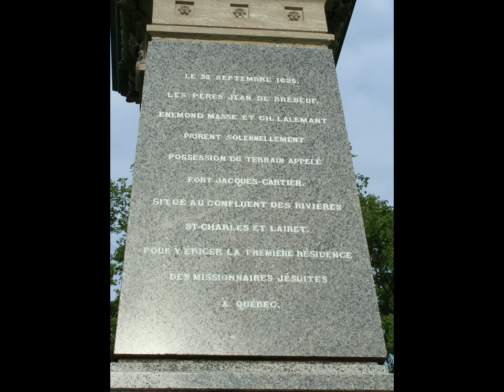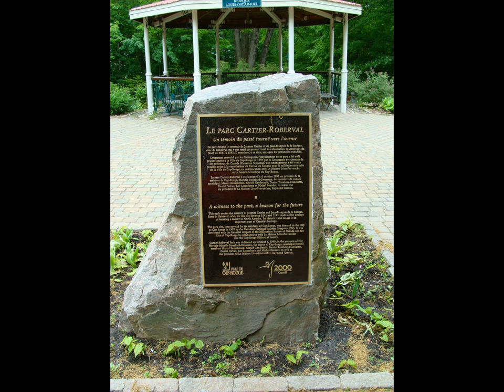Cartier-Brébeuf National Historic Site, and Parc Cartier-Roberval, Quebec City, Quebec, Canada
2 short videos and some photos and the 1 short video and some photos.